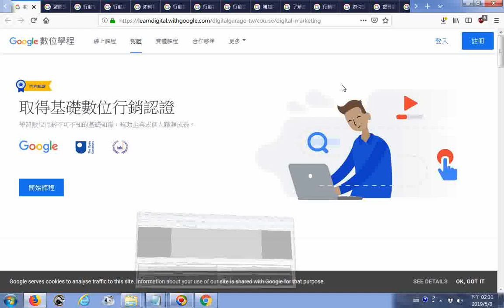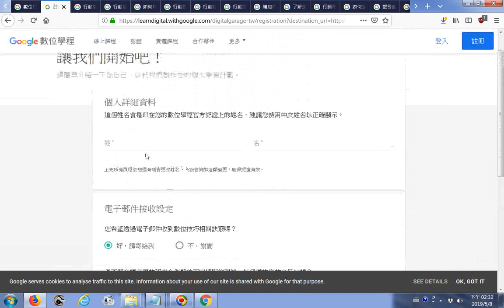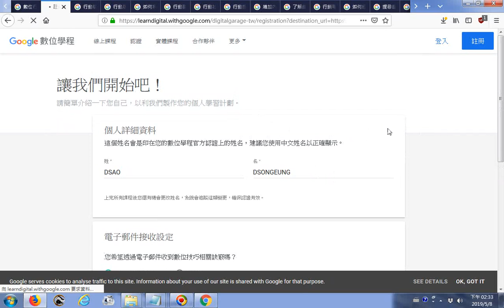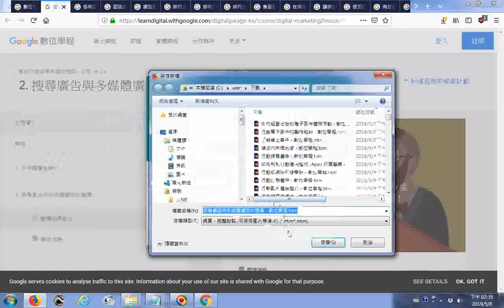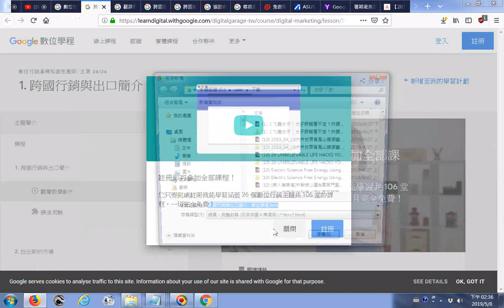20190508瀏覽及探索線上免費職能課程 數位行銷基礎知識完整版 數位學程您將學到的技能成功案例有超過 300,000 人已獲得這項合格證明，並用於拓展及促進職涯成長 另有KNACK 訣竅